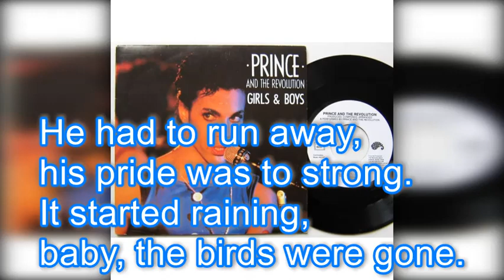Girls and Boys KARAOKE by PRINCE ( lucien depuydt karaoke )